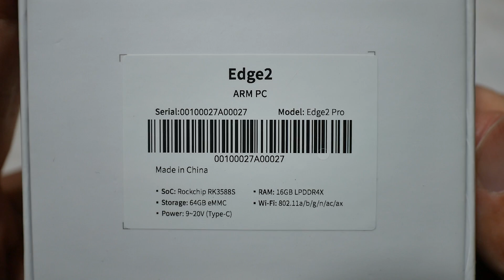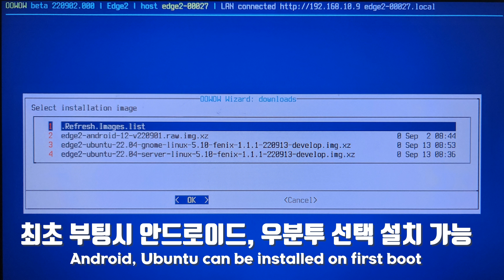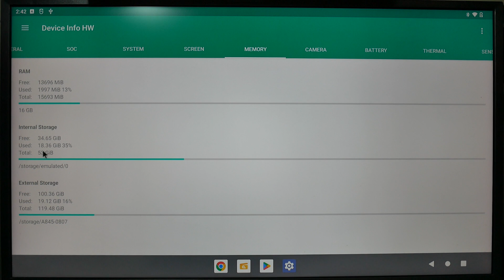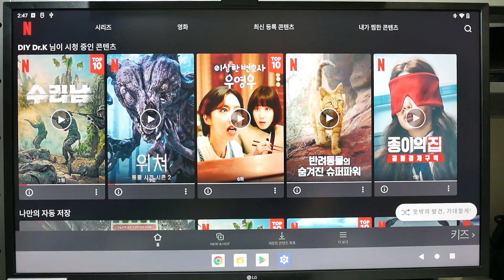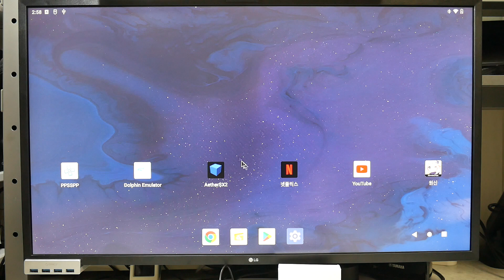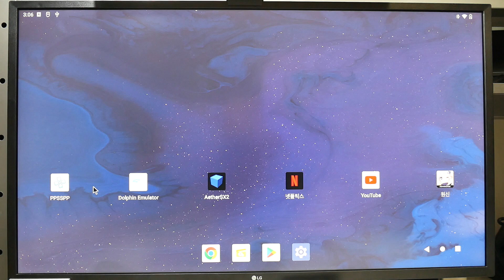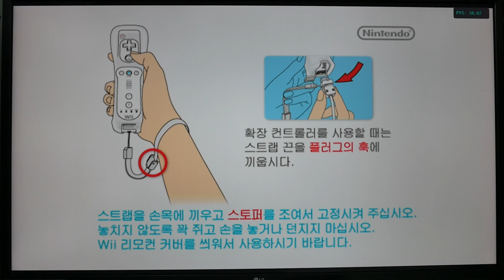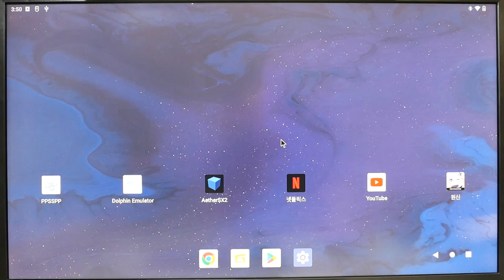역대 최강의 안드로이드 싱글 보드 컴퓨터 Khadas Edge2, PS2도 쌉가능. Khadas Edge2, Ultimate Android single board computer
*제조사에서 제공된 제품으로 리뷰를 진행했습니다.
드디어 락칩 RK3588S가 들어간 끝판왕 싱글 보드 컴퓨터가 등장했습니다. 초소형의 고성능 Khadas Edge2가 바로 그것입니다. 역대 최소 사이즈의 보드에서 PS2 게임이 가능할 정도의 성능이 뿜어져 나오는 Khadas 사의 Edge2에 대해 살펴보겠습니다. 9.20일 부터 아래 링크에서 얼리 버드 특가 판매가 진행됩니다.

알리 익스프레스

챕터
00:00 인트로
00:16 Khadas Edge 2 pro 스펙 소개
01:26 개봉 및 하드웨어 소개
04:00 부팅 및 하드웨어 정보
06:00 유튜브, 웹서핑, 넷플릭스 테스트
08:21 긱벤치5 벤치마크 테스트
09:25 게임 테스트 - 원신
10:34 PSP 게임 테스트 - 갓 오브 워, 철권6
11:46 Gamecube 게임 테스트 - 마리오 선샤인, 젤다의 전설 등
14:11 Wii 게임 테스트 - 슈퍼 마리오 브라더스 Wii, 마리오 카트 Wii
15:42 PS2 게임 테스트 - 버추어 파이터 4, 철권 태그
17:13 판매정보 및 마무리
19:19 아웃트로